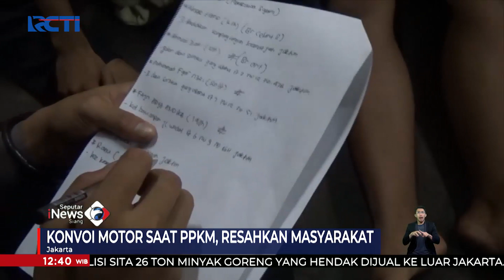Puluhan Remaja Hendak Tawuran Terjaring Razia Polisi SeputariNewsSiang 26/02